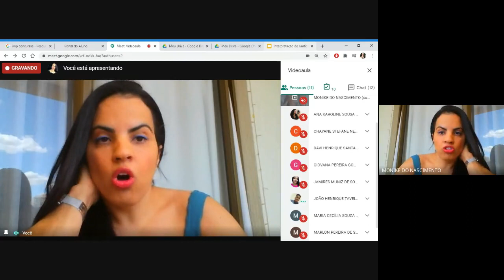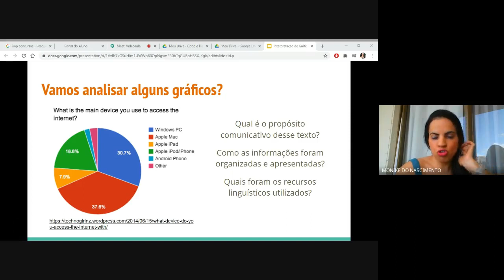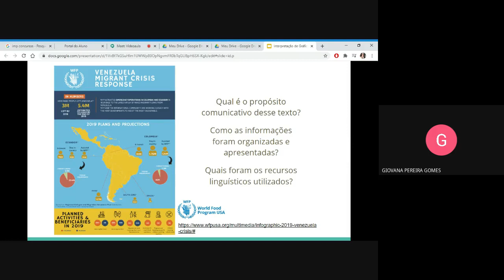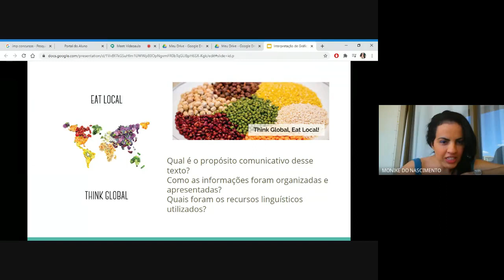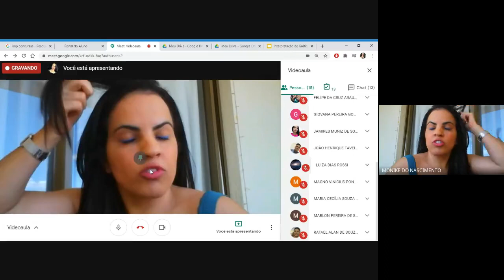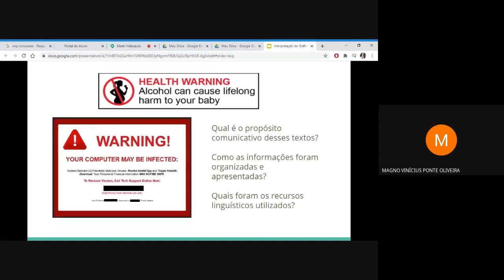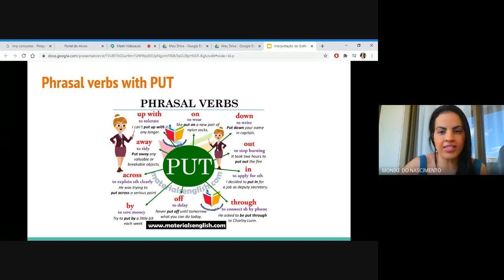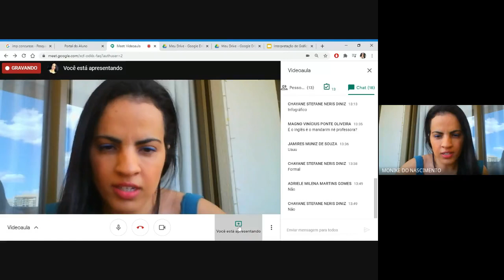Inglês - Profª Monike - 2IJ - Vespertino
Interpretação de gráficos, infográficos, avisos e campanhas
Semana 3 - Videoaula 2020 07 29 at 09 06 GMT 7